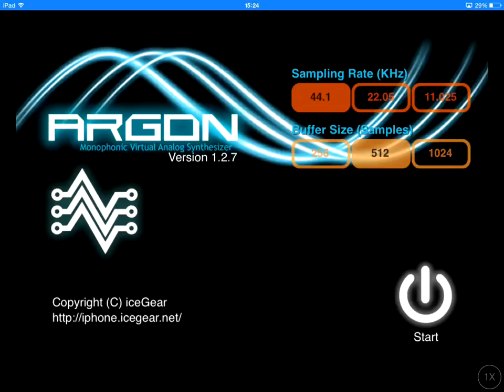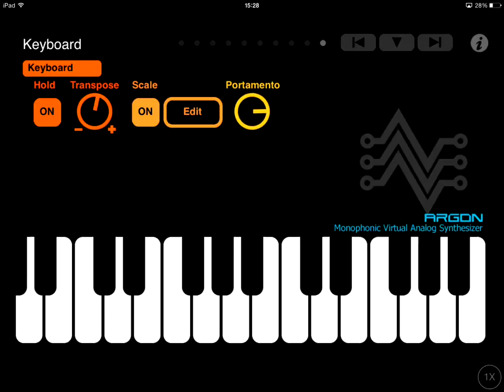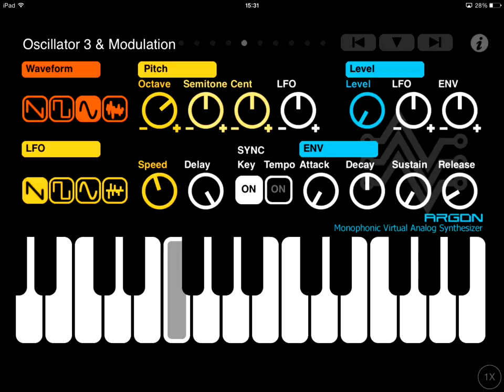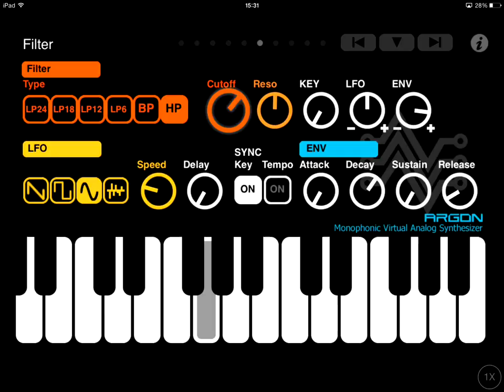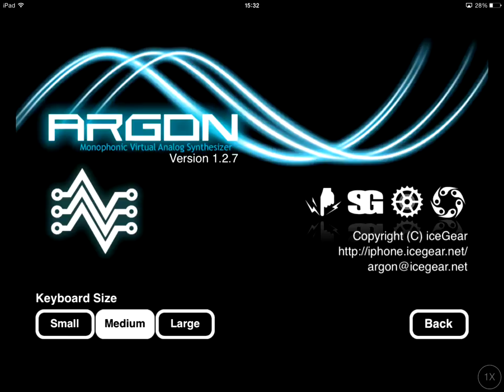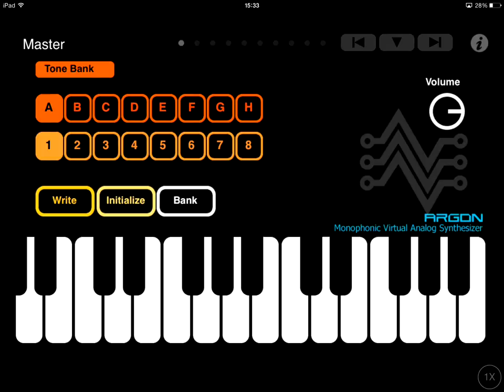ARGON Synth by iceWorks, Inc. - iPad music app - TEST - Ipad & Iphone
Testing iPad & iPhone music App: ARGON Synth by iceWorks, Inc.
You can ear all sounds and view all the features of the App.